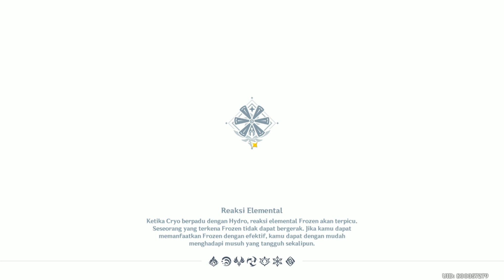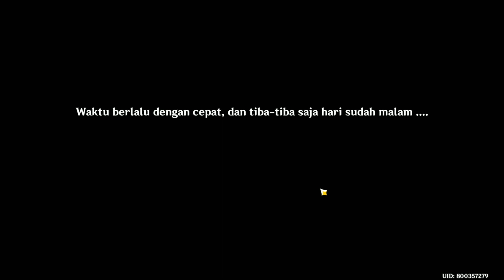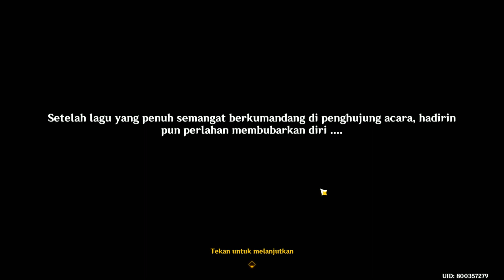Event "Iridescent Tour Arataki Yang Paling Gahar Sejagat Raya" #2